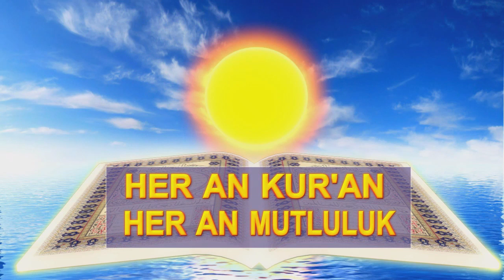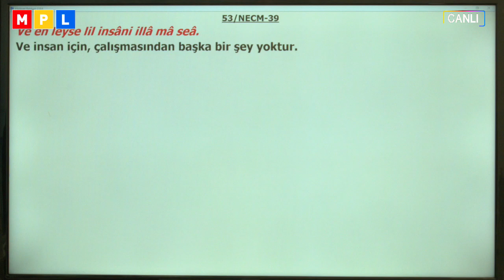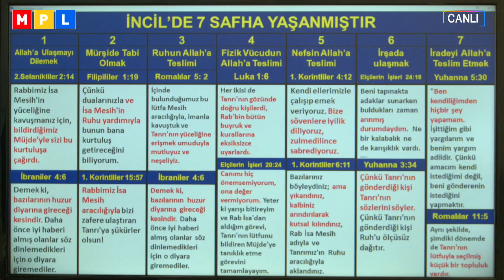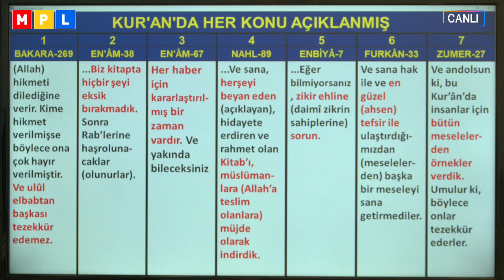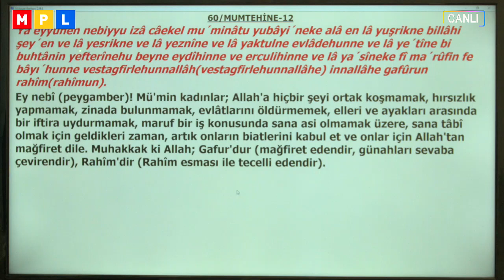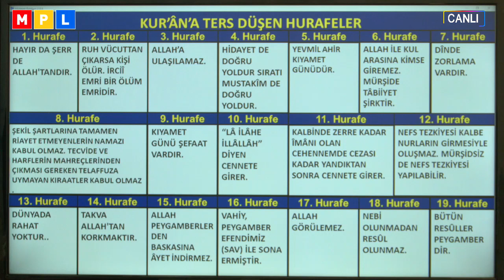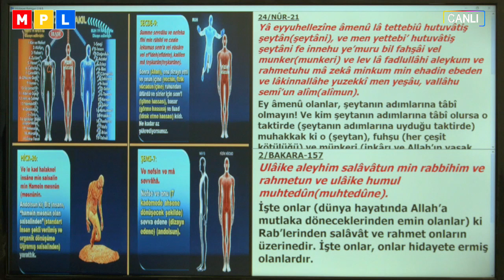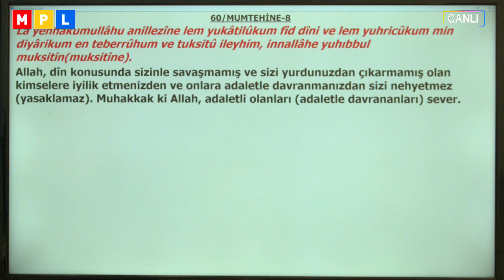13 01 2019 MEDİTASYON VE ZİKİR H